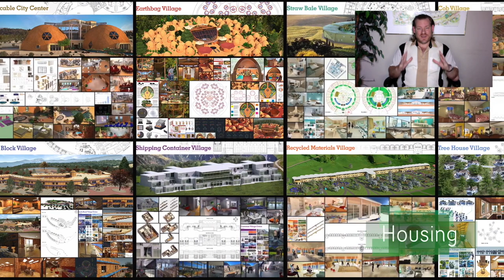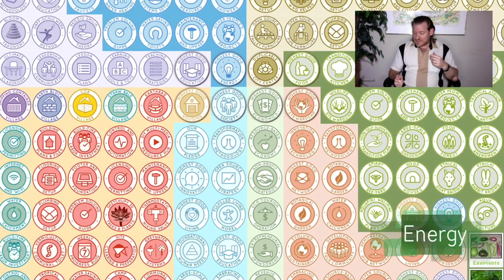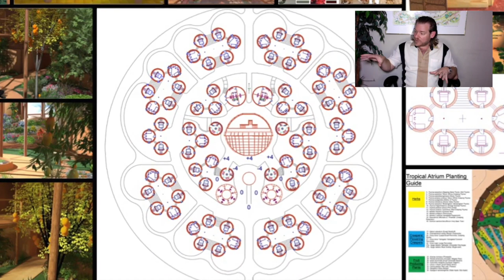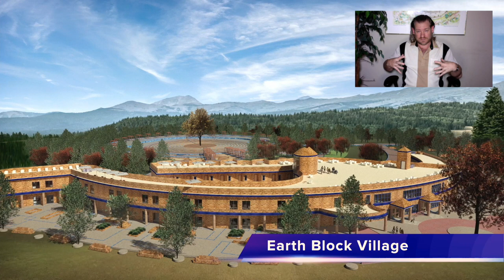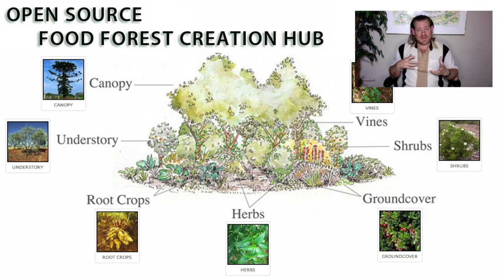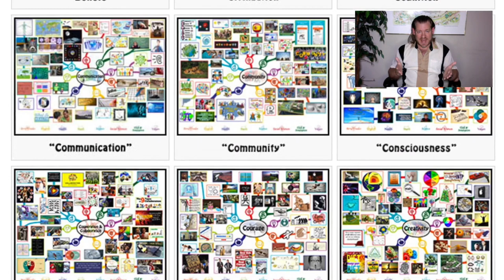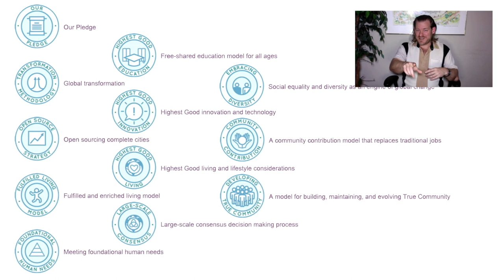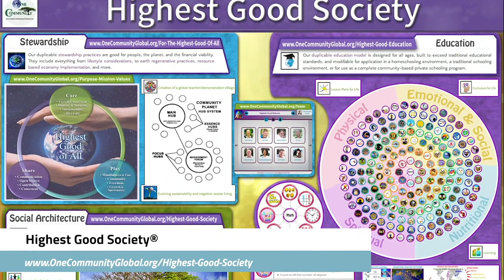Sustainable Progress Management - One Community Weekly Progress Update #530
ttps:// Progress Management | Open Source Cooperation | Eco Village| Sustainable Energy | Global Sustainability | World Change | Green New World | One Community | Weekly Progress Update #530 Specifics are

“At One Community, we are proud to be demonstrating sustainable progress management through our holistic approach to community building. Our all-volunteer team is dedicated to creating a model that becomes self-replicating and will be used to create a global collaboration of teacher/demonstration hubs. We are doing this for "The Highest Good of All" by creating sustainable approaches to food, energy, housing, education, for-profit and non-profit economic design, social architecture, fulfilled living, global stewardship practices, and more. Our goal is to create everything so it is open source and free-shared, open sourcing and free sharing the complete process of evolving sustainability and regenerating our planet. This is the May 21st, 2023 edition (#530) of our weekly progress update detailing our team’s development and accomplishments.”

THIS WEEK'S TOPIC: Sustainable Progress Management